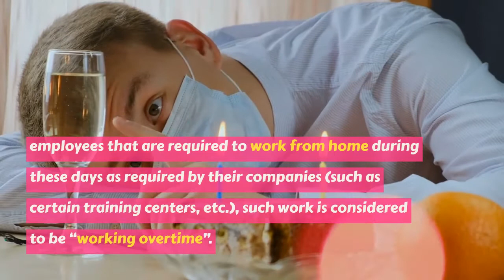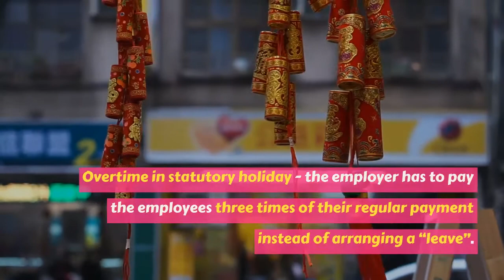Overtime Payment and Statutory Holidays In China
According to the law, an employee must work eight hours a day and work 40 hours a week. Employers may not force employees to work overtime.

Source: Sophie Mao (LegalTips)